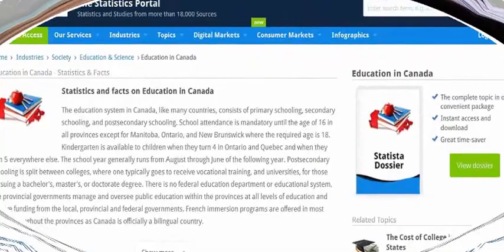Difference Between On-Campus Education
On-campus education vs. online education! Is one better than the other? Can one completely replace the other? Indeed it seems that online education is the way of the future.